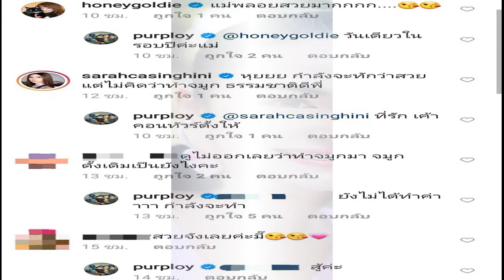พลอย พลอยพรรณ อำลาจมูกเก่า ทั้งแหลมทั้งยาว นับถอยหลังขึ้นเขียงครั้งแรก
ออกมาเผยแบบไม่มีกั๊ก ไม่ต้องให้แฟนๆ ต้องนั่งเดากันเลย สำหรับคุณแม่สายสตรอง พลอย-พลอยพรรณ ทวีรัตน์ เมื่อล่าสุดเจ้าตัวได้โพสต์ภาพแต่งสวย พร้อมเขียนแคปชั่นบอกอย่างละเอียดว่า จมูกที่เห็นเป็นจมูกแรกในชีวิต แต่เพราะมีความรู้สึกว่ามันแหลมและยาวจนเกินไป จึงทำให้ตัดสินใจทำจมูกใหม่

"ความทรงจำกับจมูกเก่า จมูกแรกในชีวิต จมูกที่รู้สึกจะแหลมอะไรขนาดนี้ แหลมและยาวแบบอยู่เฉยๆ ก็ชนกับปากบนได้ นับถอยหลังอีก 3 วันที่จมูกจะได้เกิดใหม่